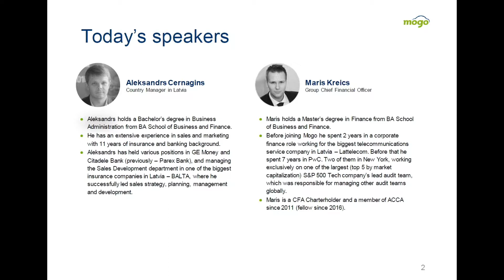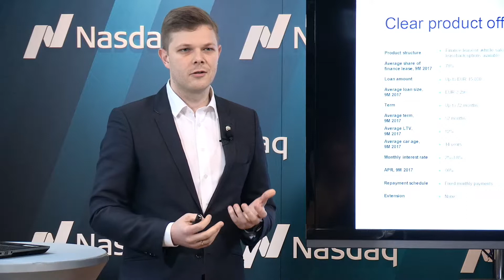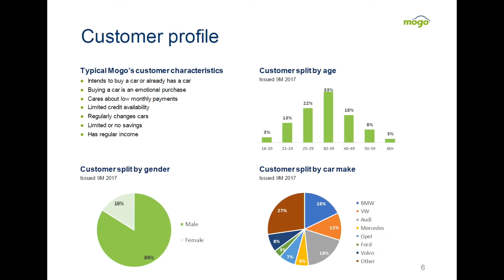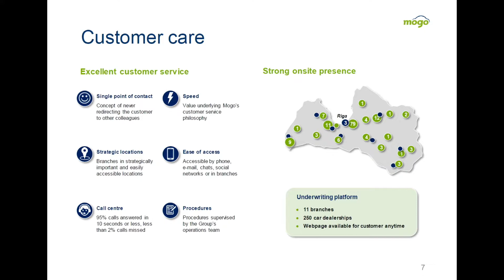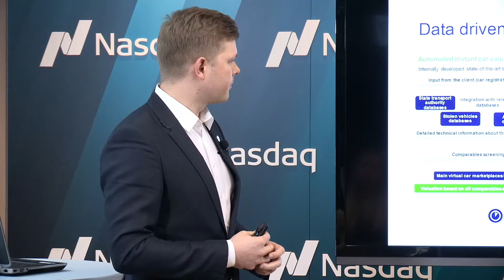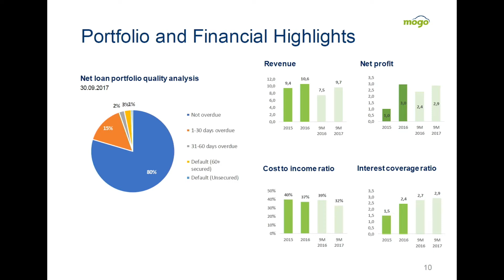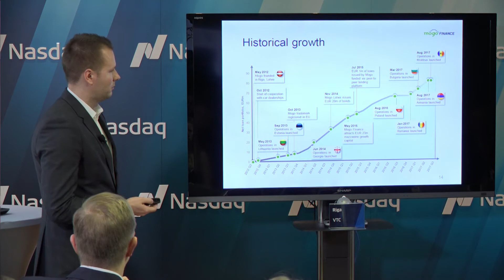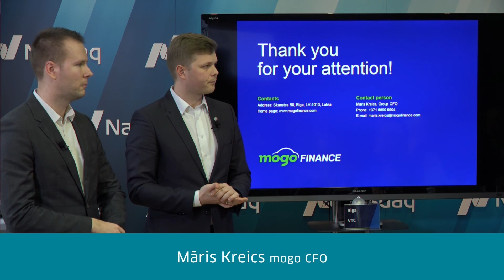mogo konferencē CEO Meets Investors. 2017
2017. gada 29. novembrī uzņēmums mogo piedalījās investoru konferencē CEO Meets Investors, kas norisinājās Rīgā. Par uzņēmumu stāstīja tā finanšu direktors Māris Kreics un valdes loceklis Aleksandrs Čerņagins.
Uzzini vairāk par uzņēmumu, noskatoties video! Par CEO Meets Investors